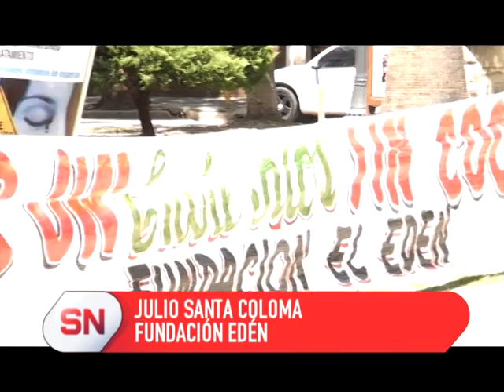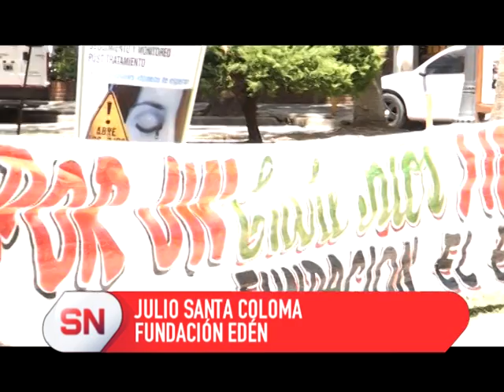JULIO SANTA COLOMA